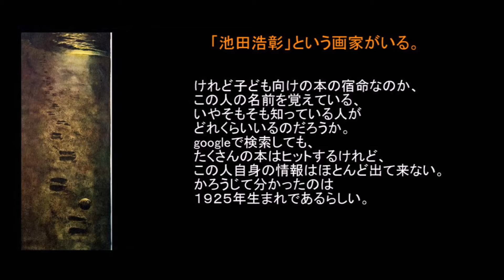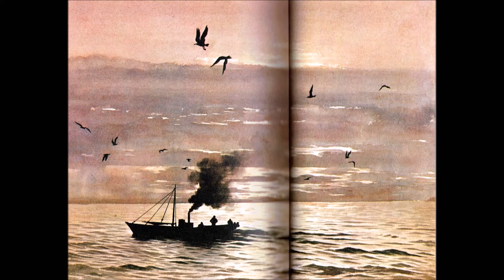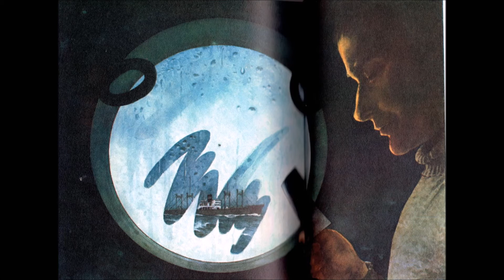「池田浩彰」という画家がいる。～知ってほしい挿絵画家。残してほしい作品。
『潮騒』三島由紀夫／挿絵：池田浩彰。おそらく、1954年（昭和29年）最初に映画化された『潮騒』（監督:谷口千吉/主演:久保明,青山京子）の映像から、多くのモチーフが活かされているように思う。映画はモノクロだったが、池田浩彰の色彩は光に溢れ美しい。